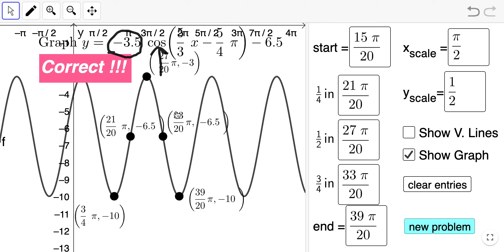Graphing Sine & Cosine Functions (Practice: All Transformations Included)